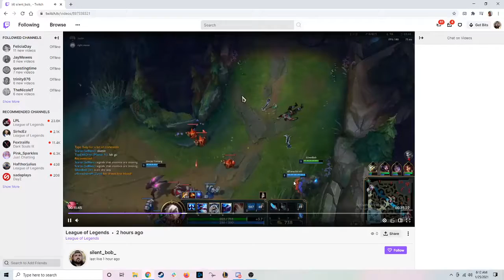Justin and Tyler picking on Draven